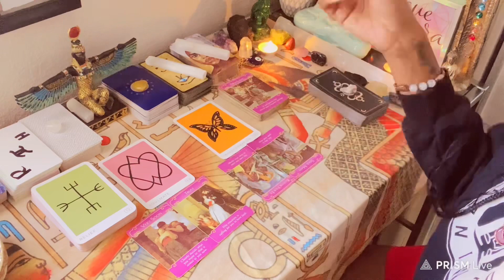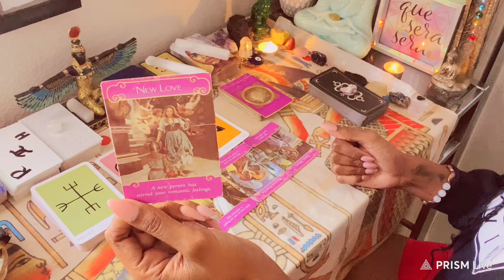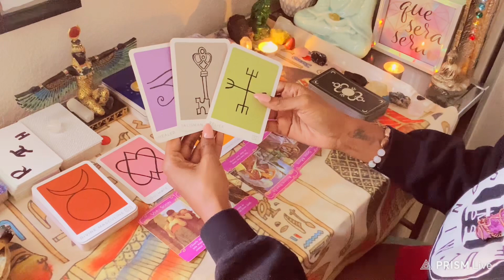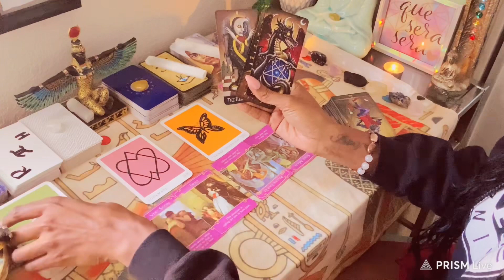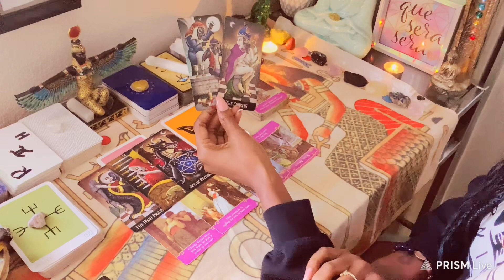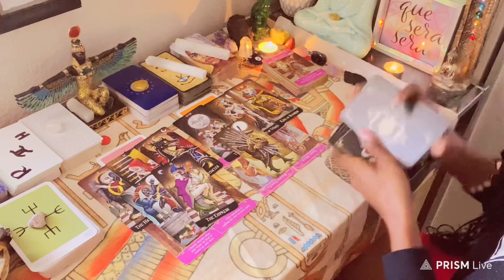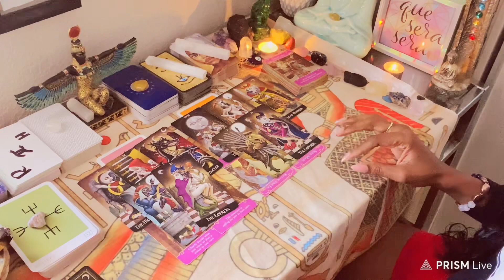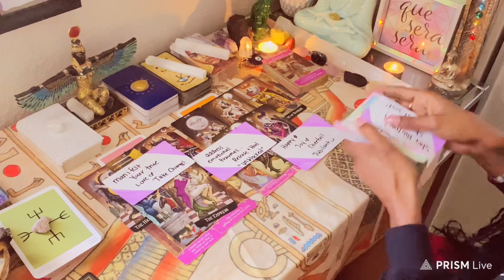ARIES ♈️ SOMEBODY NEEDS TO COME CLEAN! A WITCH IS DOING SOME SH%T ! EITHER WAY YOU GOOD THO 🤷🏾‍♀️